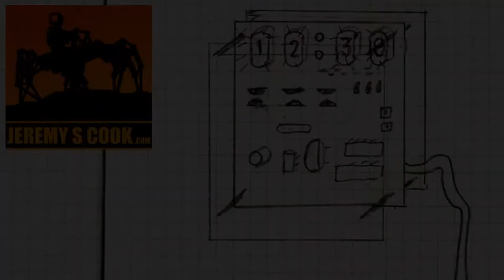Nixie Clock Kit Assembly [MSP430]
Assembling a Nixie tube clock purchased from Robg on Tindie, modified to hang on shop wall. Results are extremely beautiful.

0:18 Unboxing
0:27 PCB Assembly
3:59 Nixie Tube Assembly
5:50 Plexiglass Cover
6:27 Modify Settings
6:39 Modify for Wall Hanging
7:55 Final Results

Note that while I do write for Tindie's blog, this item—available —was given to me as a Christmas gift, and I was not paid to make this video.

Music on this video by: Chris Zarbriskie - "I am a Man Who Will Fight for Your Honor" from album I am a Man Who Will Fight for Your Honor, Available CC BY 4.0